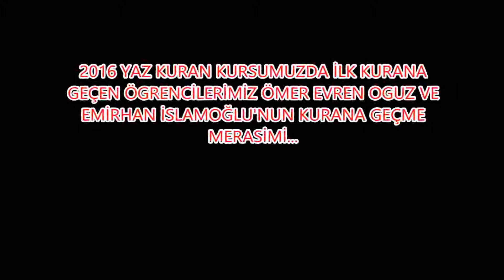2016 YAZ KURAN KURSU KURANA GEÇME MERASİMİ ÖMER EVREN OĞUZ VE EMİRHAN İSLAMOĞLU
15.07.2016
2016 YAZ KURAN KURSUMUZUN İLK KURANA GEÇEN ÖGRENCİLERİ ÖMER EVREN OĞUZ VE EMİRHAN İSLAMOĞLUNA YAPTIĞIMIZ KURANA GEÇME MERASİMİ...